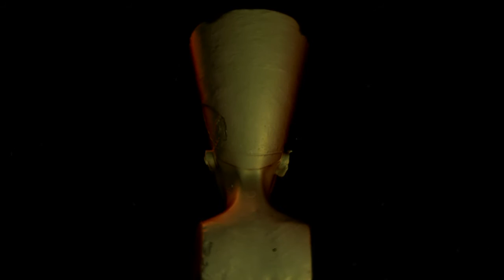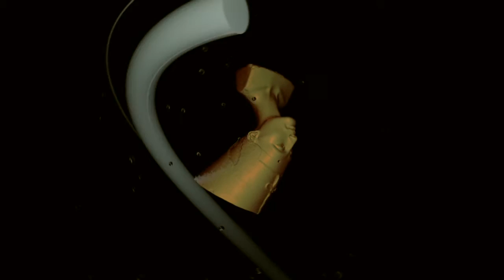Kouslin - Harrar Flutes [Free Download]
Visuals by The MWK

Track: Harrar Flutes
Artist: Kouslin